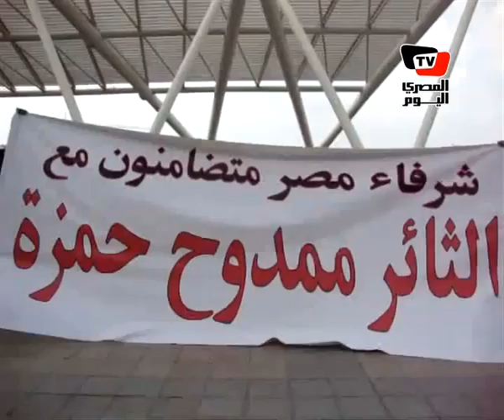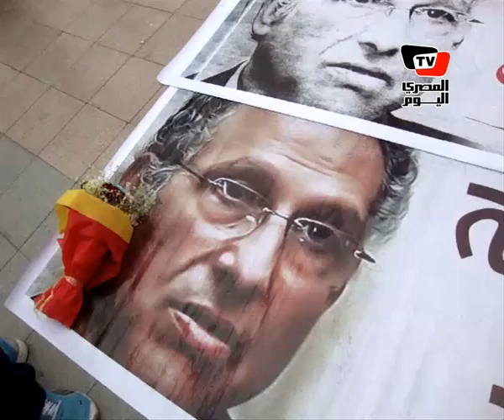«حمزة»: من تقدموا ببلاغات ضدي «شوية صراصير»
عاد إلى القاهرة بعد ظهر الجمعة، الناشط السياسي ورجل الأعمال الدكتور ممدوح حمزة، وكان فى استقباله خارج المطار عشرات الأشخاص رافعين اللافتات المؤيدة له أمام مبنى الركاب رقم 3.
وكان عدد من المحامين والمواطنين قد تقدموا ببلاغات ضد حمزة، في ضوء ما أوردته بعض المواقع الإلكترونية على شبكة الإنترنت، من أحاديث له، بعضها مكتوب والبعض الآخر عبارة عن مقاطع صوتية، تضمنت دعوات لإضراب 11 فبراير.